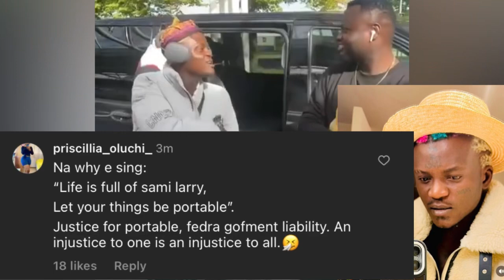Portable Cause Trouble in the Street of Italy as he Attack his Promoter for Ripping his Money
portable,
portable in italy,
portable alimi,
portable new song,
portable tribute to mohbad,
portable zazu zeh,
portable new song alimi,
portable and seyi vibez,
portable alimi video,
portable at nba conference,
portable bar,
portable banga,
portable brabus,
portable brabus g wagon,
portable blast seyi vibez,
portable car